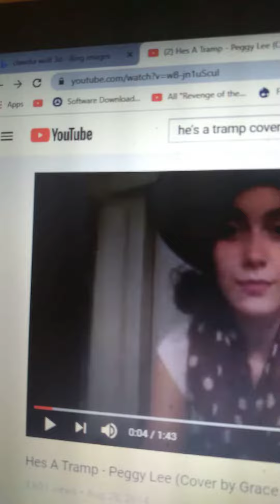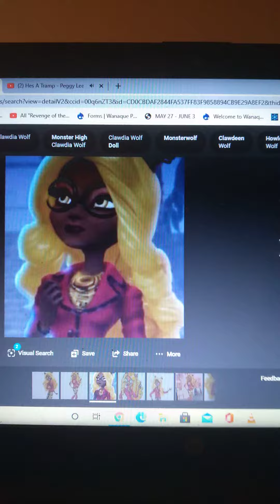Clawdia Wolf Sings He's A Tramp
Grace Ann Carter